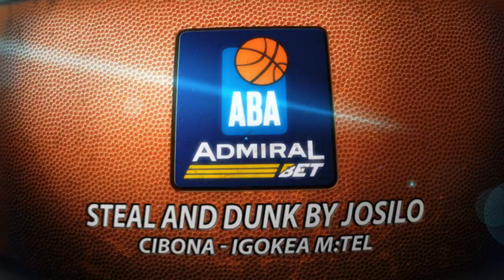Steal & dunk by Marko Jošilo (Cibona – Igokea m:tel, 1.4.2022)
NLBSlamDunk: Marko Jošilo came up with this steal and a dunk afterwards in the game of his Igokea m:tel against Cibona in Dražen Petrović Arena, Zagreb. Check it out!